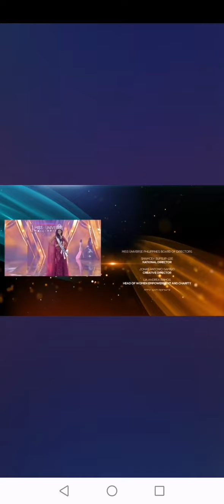Miss U Philippines 2020